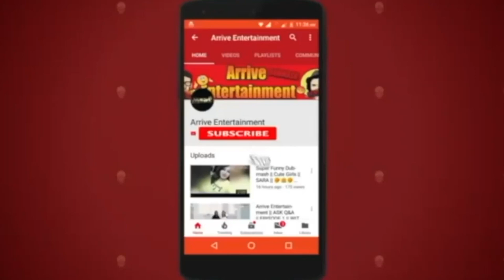गोवा में साथ नजर आए Nora Fatehi-Guru Randhawa |फैंस बोले 'पंजाब नु एक और परजाई मिल गई | Arrive24Tv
Arrive24tv :-  शन‍िवार को नोरा और गुरु रंधावा को गोवा में समंदर किनारे स्पॉट किया गया था. दोनों समंदर किनारे टहलते एक दूसरे के साथ वक्त बिताते नजर आए. दोनों को इस तरह साथ देखकर, फैंस उनके डेट‍िंग के कयास लगा रहे हैं. इन वायरल फोटोज पर फैंस ने जमकर कमेंट किया है.
Arrive 24 TV के साथ देखिये देश-विदेश की सभी महत्वपूर्ण और बड़ी खबरें | Watch the latest Hindi news Live on the News Channel on YouTube.

Arrive 24 TV भारत का सर्वश्रेष्ठ हिंदी न्‍यूज चैनल है । Arrive 24 TV न्‍यूज चैनल राजनीति, मनोरंजन, बॉलीवुड, व्यापार और खेल में नवीनतम समाचारों को शामिल करता है। Arrive 24 TV न्‍यूज चैनल की लाइव खबरें एवं ब्रेकिंग न्यूज के लिए बने रहें ।

Arrive 24 TV is the best Hindi news channel in India. Arrive 24 TV News Channel covers the latest news in politics, entertainment, Bollywood, business and sports.